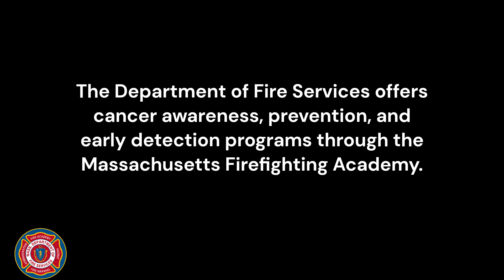Firefighter Skin Cancer: A Screening Success Story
Lt. Chris Dubois of the Westborough Fire Department talks about his experience with a skin cancer screening through the Massachusetts Firefighting Academy. To learn more about our cancer awareness, prevention, and early detection programs for firefighters,